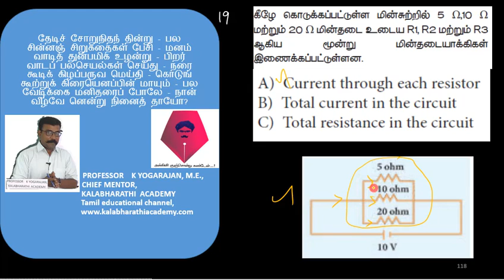19.Physics | Electricity | Solved Problem 3